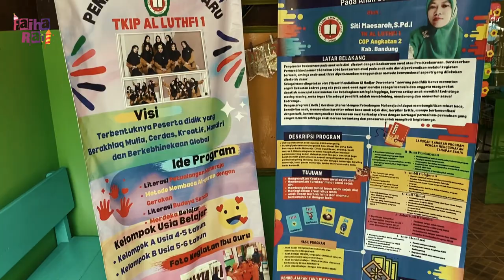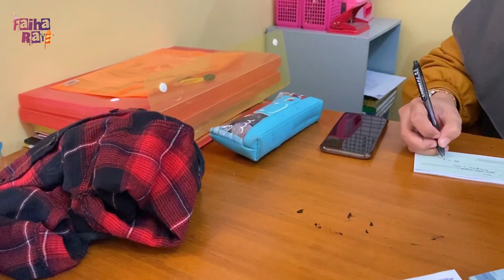TERNYATA BEGINI ALASAN RAYI MAU MASUK SEKOLAH TK | TKIP AL - LUTHFI BANDUNG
Alhamdulillah akhirnya sampai pada waktunya Rayi masuk sekolah TK, di video kali ini Rayi mau ajak sobat untuk melihat sekolah yang akan menjadi sekolah Rayi nantinya, ada apa saja disana?? nonton videonya sampai selesai yaaaa...
Official FAIHA RAYI
Hari  Tayang
Selasa dan Jum'at